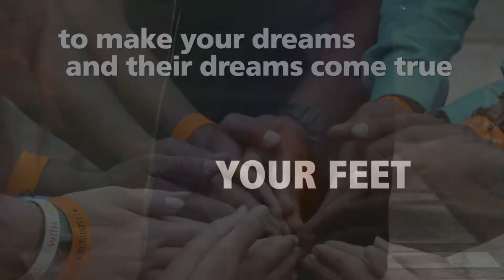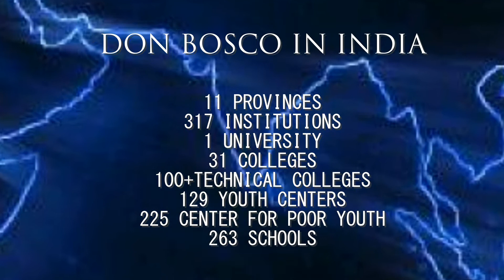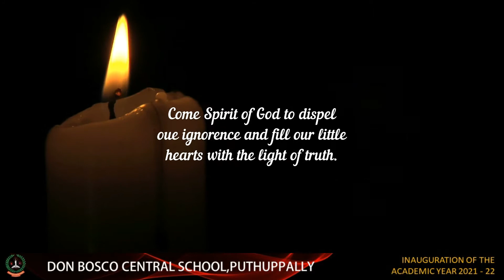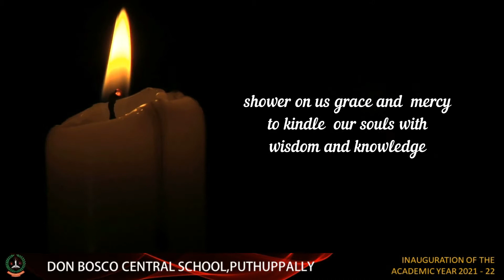Don Bosco Central School Inauguration of the Academic Year 2021 - 22